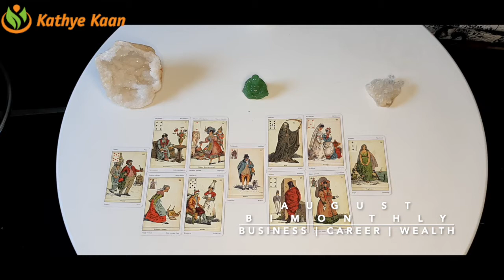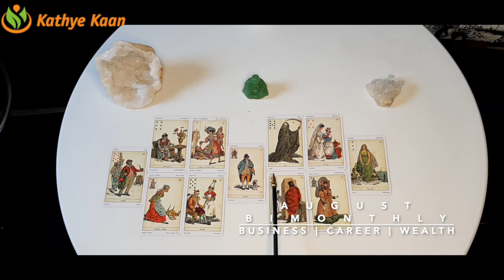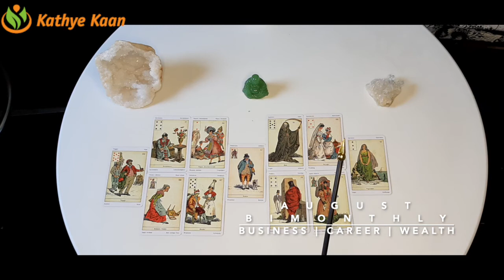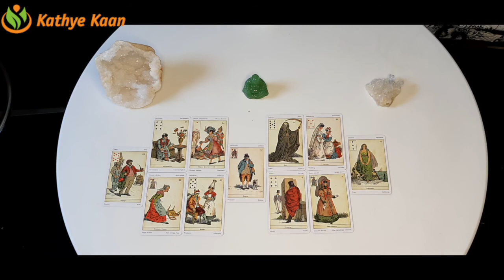TAURUS AUGUST 2020 Bi MONTHLY🍀🌈 BUSINESS CAREER WEALTH READING 💫☸️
TAURUS AUGUST 2020 Bi-MONTHLY BUSINESS CAREER WEALTH TAROT  READING HOROSCOPE

Kathye